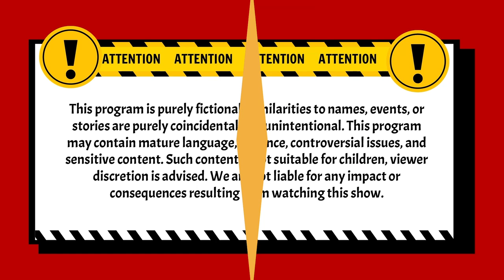Sosok Penggoda Ini Berhasil Dengan Sempurna Goda Anzi!! | Pleboy Jaman Now ANTV Eps 2 (3/4)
004079
000014